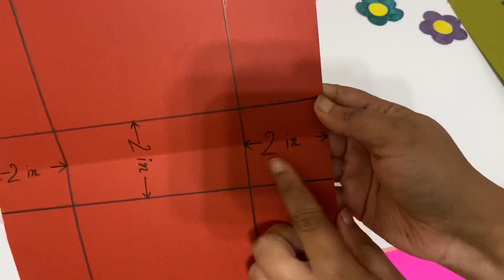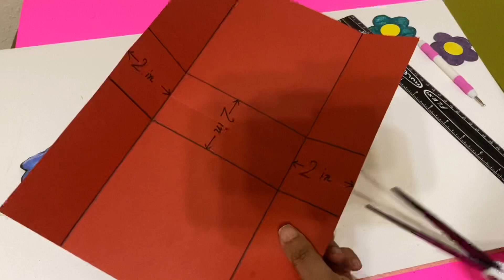How to make paper goodie bags for Christmas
Christmas is around the corner!
And here is the DIY for Christmas. Paper goodie bags is an excellent idea to make and gift it to your friends and family !

It’s easy and elegant to make. Use of any color card stock not only gives it an elegant look but also makes it sturdy for long term use!

Decorate it with any Christmas decorative accessories of your choice and give it a personalized touch on this Christmas 🎄 .